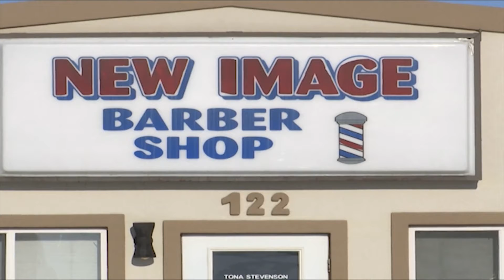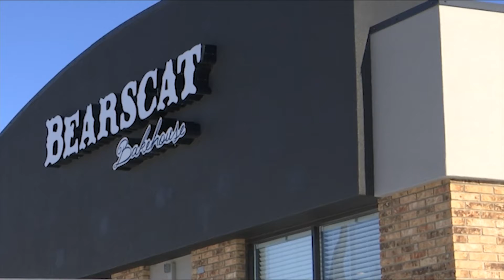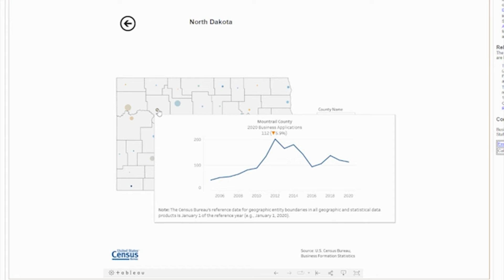Entrepreneurs more than doubled since the pandemic began in North Dakota. Here’s why